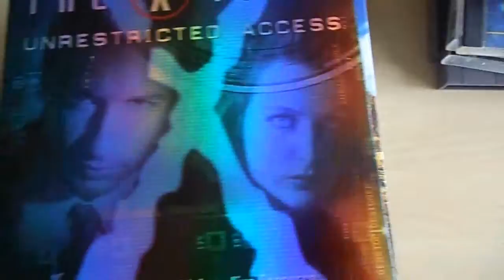Win Free Games - Give Away!